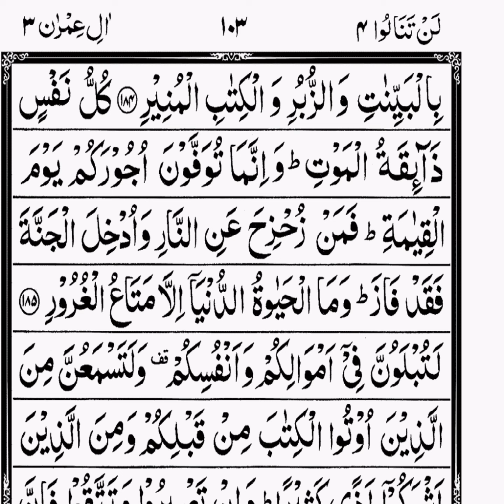سورہ_ال_عمران پارہ4 آیت نمبر 181 ت 184